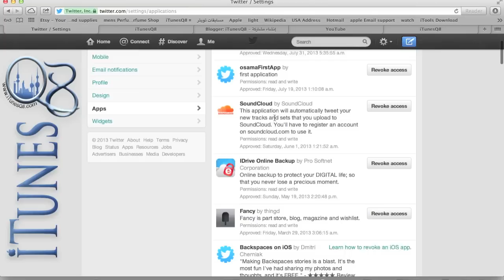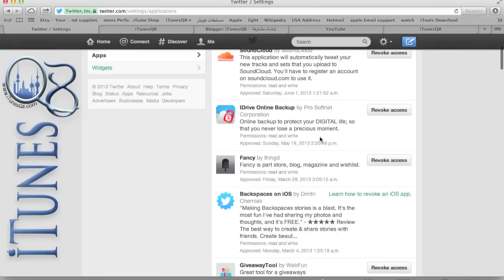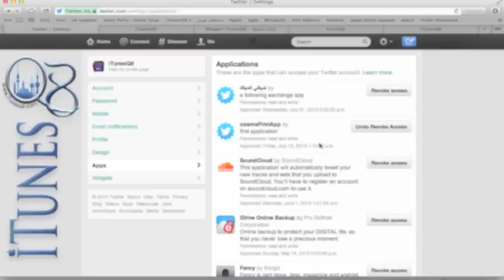شرح كيفية الغاء التطبيقات المتصلة بحسابكم الخاص في التويتر